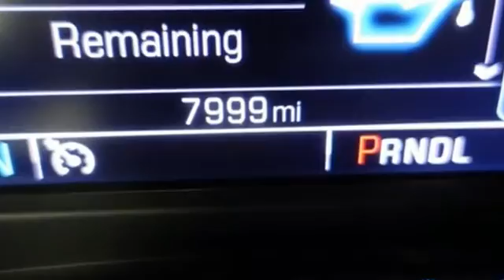Used 2018 GMC Sierra 1500 Lima OH Dayton, OH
Year: 2018
Make: GMC
Model: Sierra 1500
Trim: SLE
Engine: EcoTec3 5.3L V8
Transmission: 6-Speed Automatic Electronic with Overdrive
Color: Black
Interior: Jet Black
Mileage: 7999
Stock #: 62710Z
VIN: 1GTV2MEC9JZ362710
CARFAX One-Owner. Onyx Black 2018 GMC Sierra 1500 SLE 4WD 6-Speed Automatic Electronic with Overdrive EcoTec3 5.3L V8 IntelliLink Touch Screen Infotainment System, Remote Start, Heated Seats, Bluetooth, Backup Camera, Universal Home Remote, Tonneau Cover, Jet Black w/Cloth Seat Trim.brbrOnly had 1 Owner! Recent Arrival! Odometer is 15705 miles below market average!brbrbrFamily owned and operated since 1918 , Lima Chevrolet Cadillac is a quality oriented, full service automotive dealership that prides itself on creating a positive atmosphere for all of our customers and employees based on trust, respect, honesty, and integrity. If at any time you have a question, please do not hesitate to contact a Lima Chevrolet Cadillac professional online or give us a call at ! Please note the advertised price does not include sales tax, vehicle registration fees, other fees required by law, finance charges and any documentation charges. Dealership not responsible for equipment inaccuracies.

Address:
2200 N Cable Rd